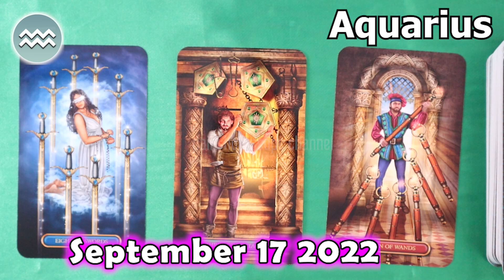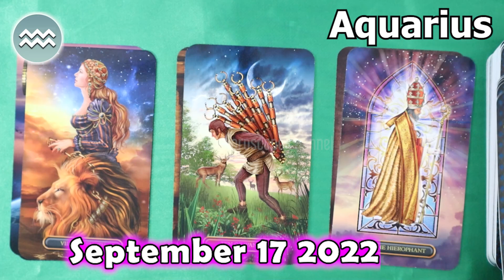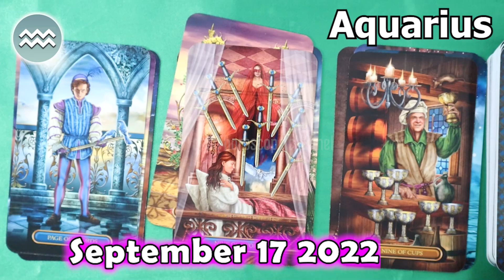❎ FREE DAILY HOROSCOPE ❎ AQUARIUS DAILY HOROSCOPE TODAY September 17 2022 ♒️ horoscope tarot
aquarius Horoscope Today  September 17, 2022
aquarius today horoscope
Aquarius Today Horoscope September 17, 2022
Daily horoscope Aquarius 17 September 2022
Horoscope Aquarius September 17, 2022